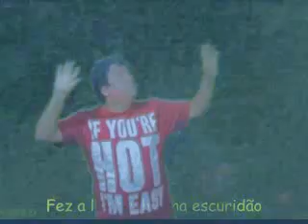FÁBIO GAROTÃO DUBLANDO A MUSICA O HOMEM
A MUSICA O HOMEM É UMA MENSAGEM PARA TODOS NÓS REFLETIRMOS E PENSARMOS NO NOSSO DEUS MAIOR E AQUI FÁBIO GAROTÃO INTERPRETA PARA TODOS VCS